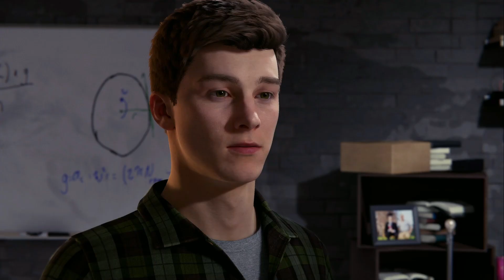Doc Ock Finds Out About Peter Parker and Spiderman